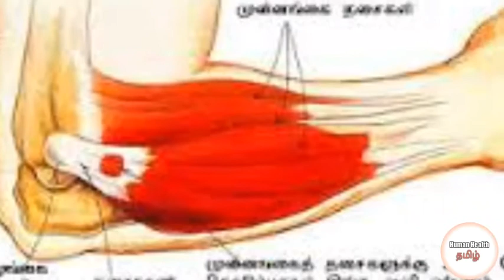கை மூட்டு வலி நிவாரணம் | Hand Relieve your Joint Pain | Healthy Life | 2020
கை மூட்டு வலி  நிவாரணம் || hand Relieve your joint pain || Human Health Tamil ||Human Health Tamil ||Lots of people suffer from joint pain. Such arthritis occurs mostly in people over the age of 30. Often the cause of joint pain comes from a number of reasons. Doctors say that foods lacking proper nutrition, lack of adequate calcium in the body, lack of exercise, proper body weight and lack of water in the body. In the event of arthritis can not happen. Can not sit down. If you sleep at night, you will not be able to keep your feet on the floor.

Exercise or sprain can be performed on the shoulder, elbow, knee, neck, and hip, as well as overloading the weight. So in order to avoid pains in these places, some nutrient-rich foods should be eaten. This knee joint is the knee joint that joins the lower part of the thigh bone and the upper part of the knee bone. The main 'junction for the thigh knee. This is the big trunk in our body. This is the oldest annoying age.

The knee cap (Patella) is the knee cap. The main areas of the knee lid are behind this lining. The thigh bone will go down and bend and bite. The whole of the lower part is covered by the cartilage. This compartment divides into two. In the middle part of them, the lining is masked and moves further down.

The structure of the knee lid is different. The lining is also called the cruciatel Ligament and the cushions called mensiskus. Bundles are very soft bones around. Also in this lining there is an arthritis of zenovium. So it's possible to get rid of it. Inflammation may occur in the kidney, even if any infection occurs. That is why, the body will create 'anti-inflammatory' antibodies to respond to it immediately if it affects our gums or throat. They come back to this lining and cause pain (reactive arthritis).

Our skeleton has bones and the place is the joints. There are two kinds of movable and immersive joints. The bone is in the head. When we speak, there is a way to live up to the painlessness of the underside. Run. Playing. We see jobs. In these, our anime joints play a greater role. The joints, elbow, wrist joint, hip joint, and knee joint are important in these joints. Despite all of the joints, we say that the pain in the knee is often a sign of pain.

If the knee loses damage, the joints will not be comfortable. There will be severe pain. Inflammation appears. If the knee in the waist does not work correctly, you can adjust some of the backbone. The main reason for the joints is the deterioration in it. If the joints of the smooth tissues of these joints decrease the trapiness of the cartridge will cause tiredness and pain to shake the bundle. That's what we mean. Women are more likely to have such wear.

Over the past 65 years, the elongated limb wear is now about 35 years old and begins to trouble. Without such pain, there is a way to live well. Care should be taken in proper lifestyle, diet, exercise etc. If you have too much pain, you can get proper treatment and put an end to the joint pain.

Blocking methods ...

1. Cut a good medium potato (raw) into thin layers and put a cup of cold water in the night and then drink the water in the morning on an empty stomach. Potato juice can also be used. This is the best medicine for joint pain.

2. A tablespoon of black gingivitis and a quarter cup of water in the cup of water